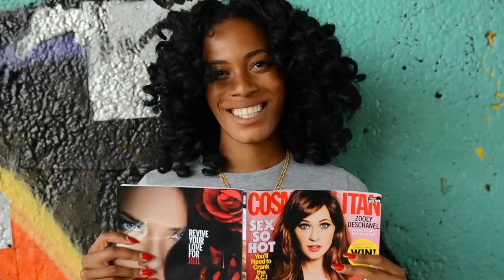Summer Series!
We're taking it outside this summer for my Summer Series! I'll be talking social media strategies, branding , career moves + just how to be more popping in general! Step away from Netflix + let's get productive + creative...outside!